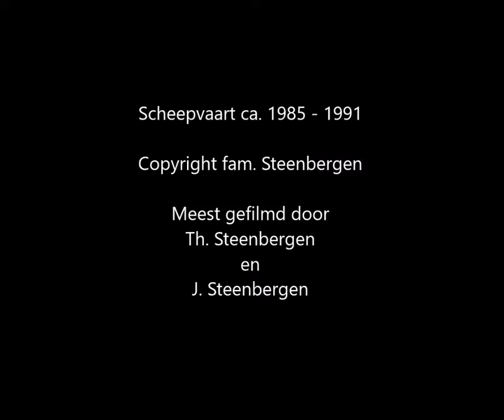Scheepvaarthistorie 6/6 (ca. 1985-1991)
Een impressie van de scheepvaart rond 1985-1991